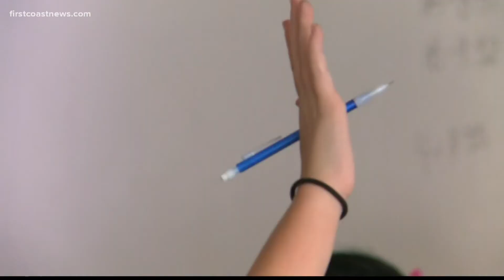Jacksonville nonprofit educates community on domestic violence during awareness month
Between 2019 and 2020 the Quigley House had over a thousand domestic violence-related hotline calls.